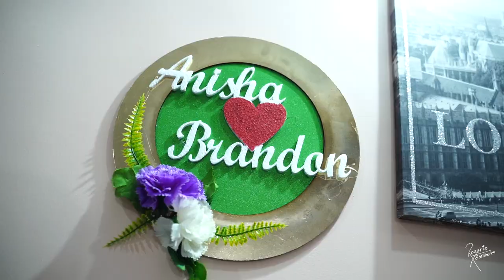Brandon & Anisha | 5th Feb 2022 | Wedding Highlights | Rozario Estibeiro 9822156429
Rozario Estibeiro
Photography & Cinematography